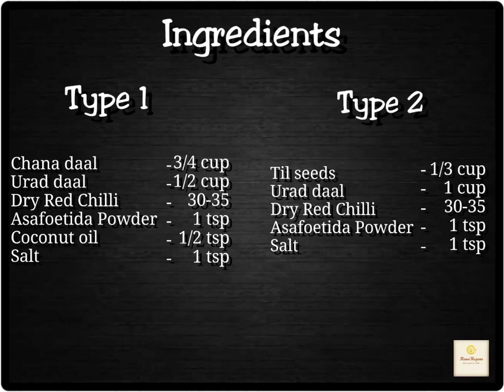Chutney Powder (Two Variants)| Mulagapodi | Idli Dosa Chutney Powder| Gun Powder Chutney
Who doesn't love this chutney along with their dosas and idlis.? It gives that spicy edge to the crispy dosas and soft idlis...

Here are two recipes one that my Mom taught me.. And one my Mother in Law.. Both equally yummy and equally spicy...

It's so simple to make... Just roast, grind and mix...

Bon Apetit!